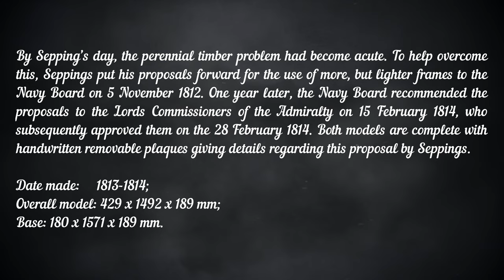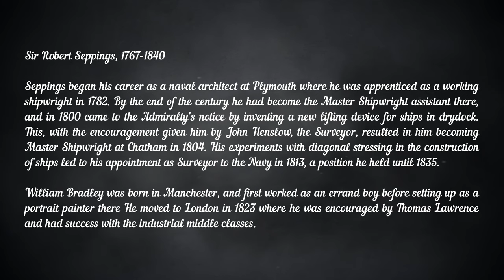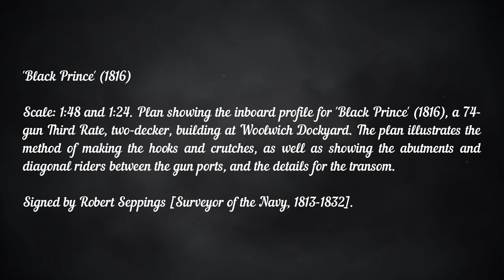19th century warship; Third rate; 74 guns | Relaxing classical music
Scale: 1:38.4. This model illustrates how a two-decker, 74-gun ship of the line was constructed in frame prior to being planked. Every frame is made from several pieces of timber starting with the floors at the keel, the futtocks from the bilge to the bulwarks and finally, the top timbers up to the rails. The frames are held in position longitudinally by long thin timbers known as ribbands. These are then removed as the planks are fastened to the frames.

This model was made to the order of Sir Robert Seppings, Chief Surveyor of the Navy. It has been constructed in two halves and shows a ship framed in the conventional fashion on the port side whilst the starboard side is framed in timbers of a lighter scantling.

By Sepping’s day, the perennial timber problem had become acute. To help overcome this, Seppings put his proposals forward for the use of more, but lighter frames to the Navy Board on 5 November 1812. One year later, the Navy Board recommended the proposals to the Lords Commissioners of the Admiralty on 15 February 1814, who subsequently approved them on the 28 February 1814. Both models are complete with handwritten removable plaques giving details regarding this proposal by Seppings.

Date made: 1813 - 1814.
National Maritime Museum, Greenwich, London

Relaxing classical music: Blue Danube (by Strauss) - Strauss